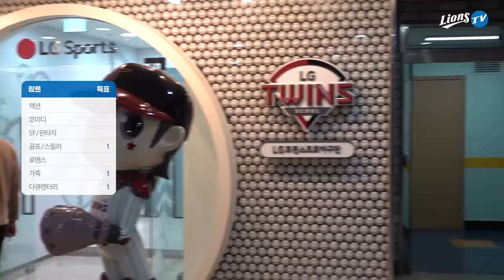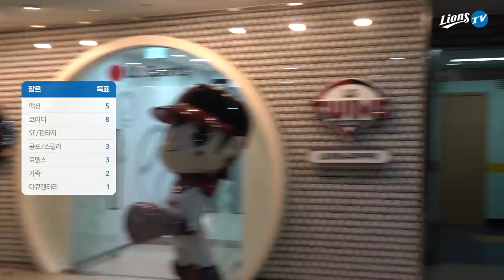[라이온즈tv] 영화처럼 짜릿한 🎥 승리의 퇴근길직캠 (9.24 LG전)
팽팽했던 경기 속 '영화'처럼 승리 거둔 삼성 라이온즈!
영화같은 승리를 기념하며 선수단에게 좋아하는 영화 장르를 물어봤어요.

다양한 🎞 영화 장르가 쏟아진 가운데,
선수단이 가장 좋아하는 영화 장르는 어떤 게 뽑혔을까요?
라이온즈tv 구독자 여러분의 영화 취향과 같은 선수는 누구인가요?